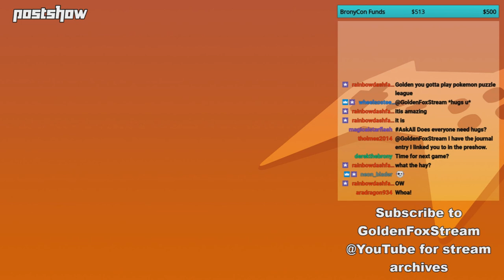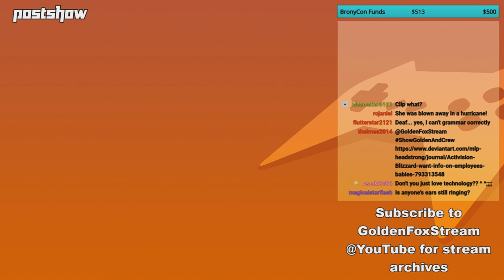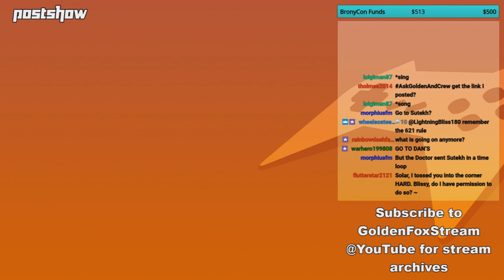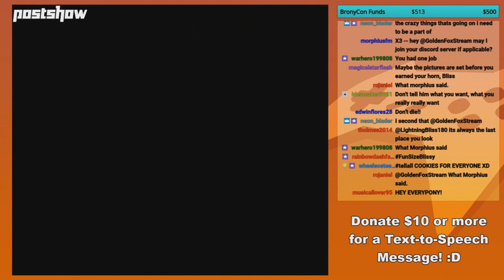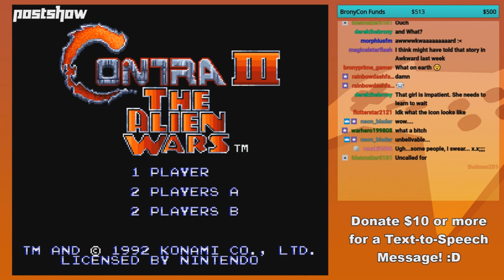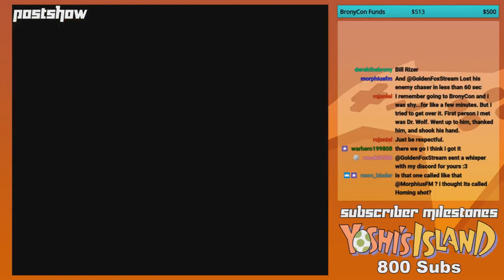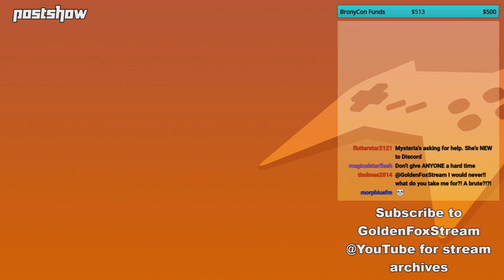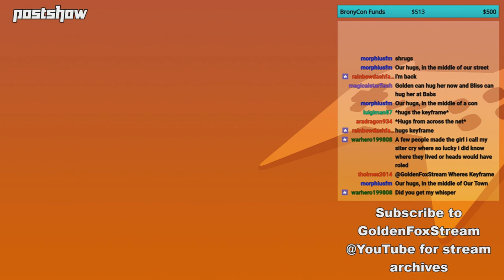GoldenFox Plays - Postshow 4/11/2019